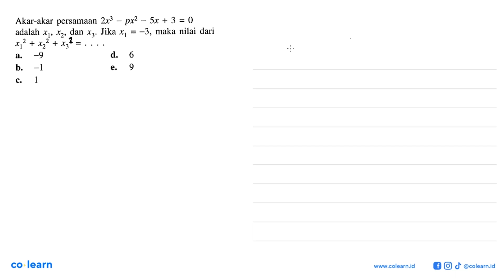Akar-akar persamaan 2x^3-px^2-5x+3=0 adalah x1,x2 dan x3. Jika x1=-3, maka nilai dari x1^2+x2^2+x...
Akar-akar persamaan 2x^3-px^2-5x+3=0 adalah x1,x2 dan x3. Jika x1=-3, maka nilai dari x1^2+x2^2+x3^3=. . . .

Topik atau Materi: Teorema Faktor - Polinomial - ALJABAR - Matematika Kelas 11 SMA - K-2006

Sumber Soal: Matematika SMA dan MA Wajib kelas 11 KTSP, SLT 2007 , Esis

00:00 : Bedah Soal
01:00 : Konsep, rumus dan pengertian Teorema Faktor
01:18 : Langkah penyelesaian soal
02:41 : Jawaban akhir
03:11 : Penutup